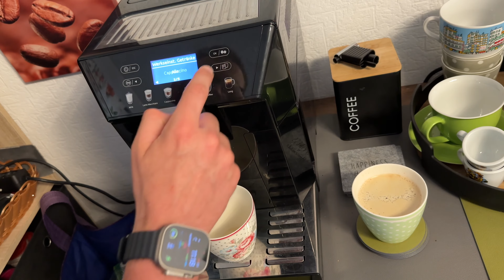Kaffeevollautomat Kaffee Einstellungen Reset - Getränke Werkseinstellung laden De'Longhi Eletta Evo